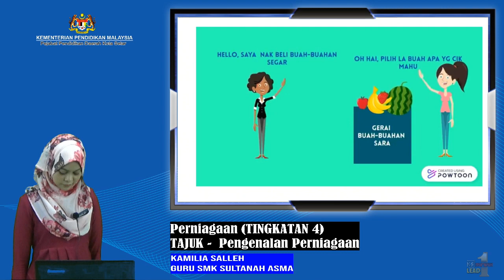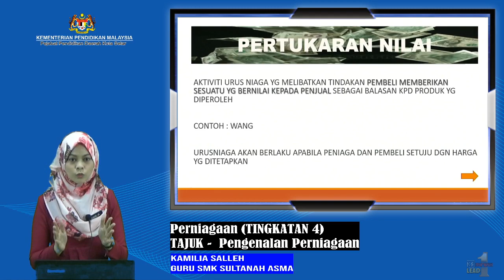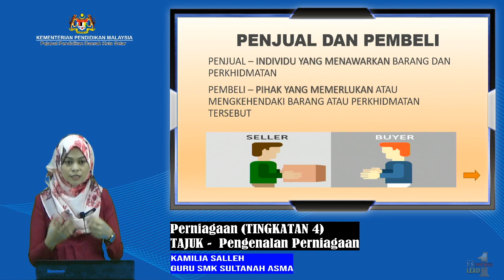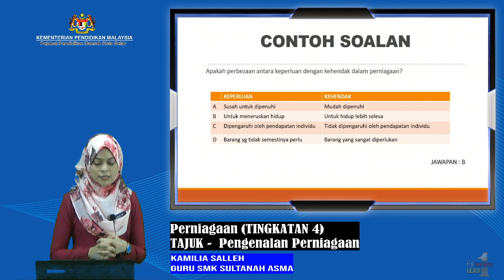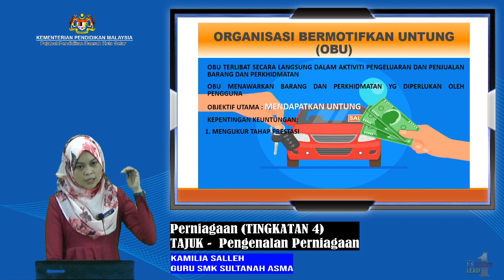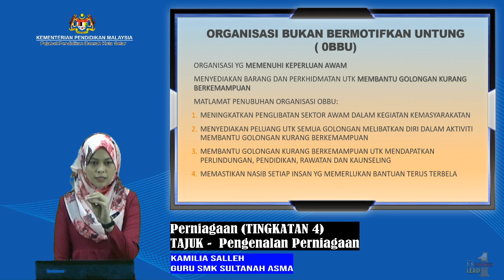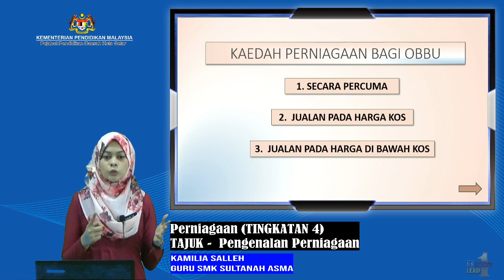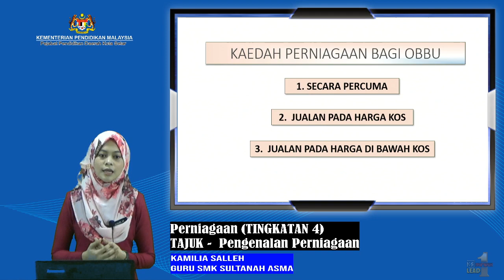PERNIAGAAN (Tingkatan 4) - Tajuk : Pengenalan Perniagaan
Kamilia binti Salleh,
Guru SMK SULTANAH ASMA, ALOR SETAR